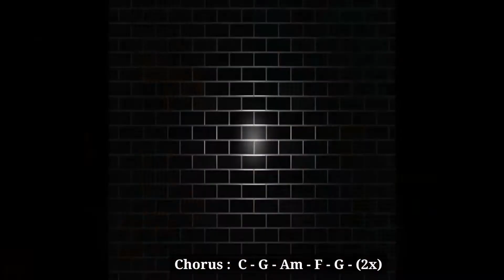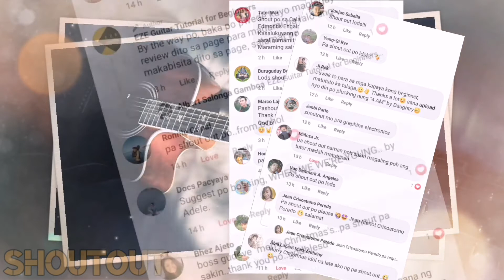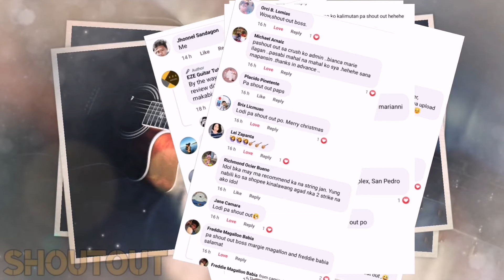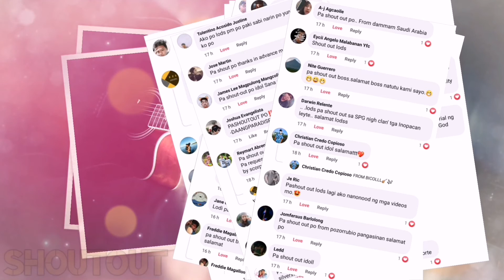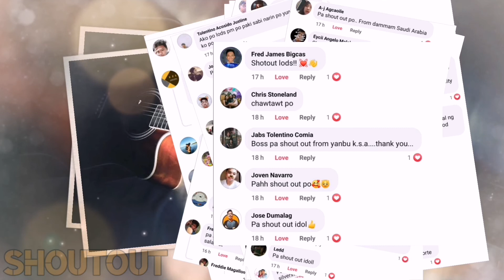HERE WITHOUT YOU - 3 DOORS DOWN | Step by step Chords Tutorial | Capo 1st fret 🤟🎸😎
This is my Eze version 🤟🎸💞🎶 kung wala kayong Capo pwede kayong mag E flat tuning o half step down then same chords pa din.